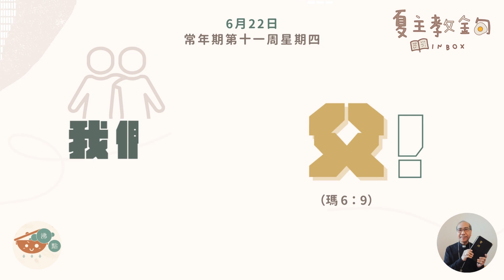夏主教金句INBOX：6月22日常年期第十一周星期四【我們在天的父！】（瑪 6：9）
夏主教金句INBOX：6月22日常年期第十一周星期四 // 今日的聖經金句是：「我們在天的父！」（瑪竇福音 6：9） 相信不少兄弟姊妹聽到這一句聖經金句，也會覺得很簡單，因為這是《天主經》的第一句「我們的天父」。是的，表面上字眼是相同的，不過，這並不只是經文。耶穌教導我們的，是這句背後的關係。耶穌教導我們如何在祈禱中建立、深化、維繫同天主父的關係。一份如同子女與父母的關係，會有信賴、交托、投靠的關係，這並非一句經文而已。有時我們誦唸這經文時，還會有口無心，糟塌了耶穌的好意。

我們要回到最深層的、最原始的意思，那份和天主父的關係。祂是我們的父親，這是十分親密的。是父母和子女的關係；祂是我們的源頭。這並非指天主就是男性，祂是超越性別的。天主父是我們的源頭，所有萬事萬物，包括我們，也是來自祂的！同時，祂也超越一切，所以祂在「天上」，祂是超越的，是我們觸摸不到的，難以想像的，不能受我們掌控。祂在「天」，我們在「地」，所以天父是超越的，也是親密的。

另一方面，這句說明「我們」，並非「我」。我們和其他弟兄姊妹一起，也是天父的子女。所以這裡有「縱面」；是我們和天父的關係，也有「橫面」，我們和兄弟姊妹的關係。

我們每天或許也會誦唸《天主經》、或參與平日彌撒中也會唸到這經文，我不是說《天主經》這名字有問題，但我邀請大家，在誦念這經文時，也要用心去體會當中每一隻字的意思，達至那份關係，以天主作為我們的天父。

「我們在天的父！」（瑪竇福音 6：9）//